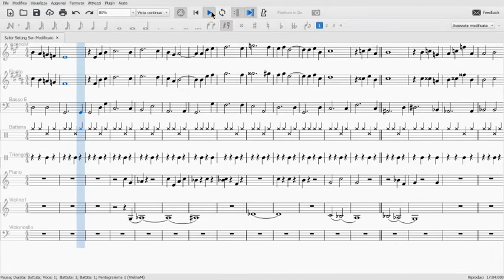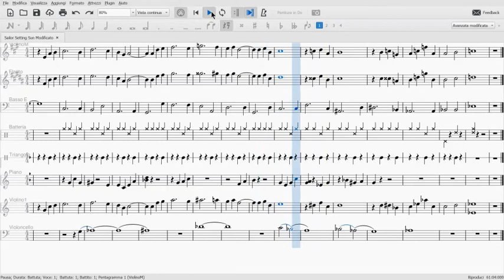Sailor Moon Setting Sun Yuuhi Bishoujo Senshi - Violin Easy Sheet Edited By Me